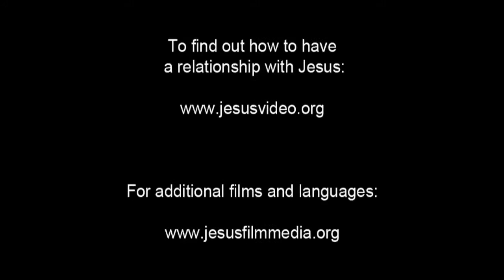French! Confess Jesus As Lord! Believe In Jesus Resurrection! Surely Saved Forever!(45)